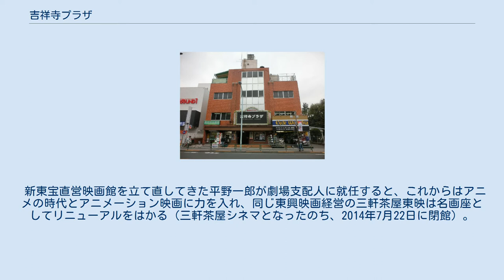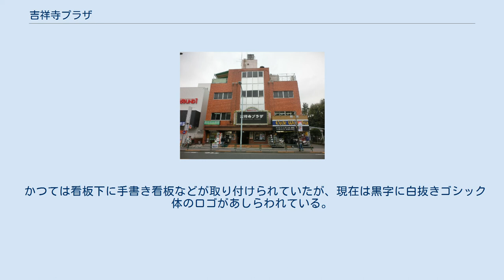吉祥寺プラザ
吉祥寺プラザ（きちじょうじプラザ、kichijoji plaza）は、東京都武蔵野市吉祥寺本町に所在する単館ロードショー映画館。
デジタル上映、3D上映対応。
全席自由席各回入替制。
 1978年開館。
開館時の名称は「吉祥寺東映」で東映系の劇場だった。
 新東宝直営映画館を立て直してきた平野一郎が劇場支配人に就任すると、これからはアニメの時代とアニメーション映画に力を入れ、同じ東興映画経営の三軒茶屋東映は名画座としてリニューアルをはかる（三軒茶屋シネマとなったのち、2014年7月22日に閉館）。
 知人の東宝映画関係者が武蔵野地域の「もののけ姫」（宮崎駿監督）上映先に困っていたことから東映各所に断りを入れ、1997年7月12日に「吉祥寺プラザ」へと館名を変更し「もののけ姫」を上映。
前日まで東映「失楽園」（森田芳光監督）で満員御礼を出していたため、この決断は業界を驚かせたという。
以後、配給元の縛りを受けない独立系映画館となっているが、以降も東宝系アニメーション作品は積極的に上映している。
 かつては看板下に手書き看板などが取り付けられていたが、現在は黒字に白抜きゴシック体のロゴがあしらわれている。
 なお最上階（屋上）は同劇場が運営するレトロなバッティングセンターとなっている。